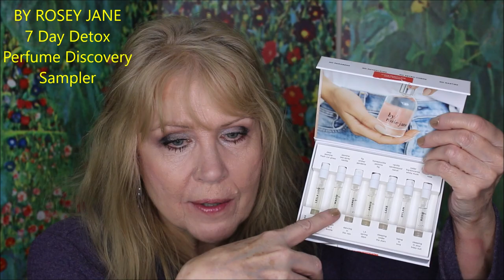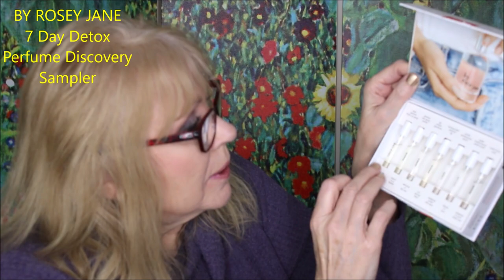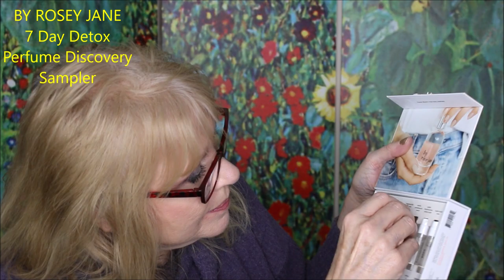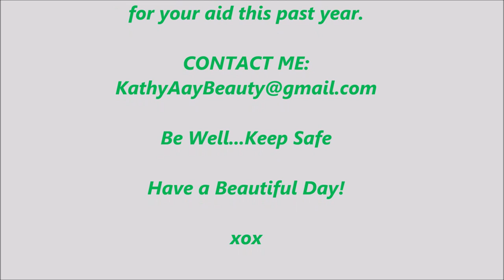Mid-Dec FAVES & FLOPS ! and a Red Lipstick Review!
Mid-Month Faves & Flops -A sneak review of several products I’ve been using before I start my BEST of 2020 Videos.
PRODUCTS SHOWN/MENTIONED:
FENTY Cheeks Out Blush Petal Poppin
NATASHA DENONA Camel Palette
PATRICK STARR One Size Eye Palette: NR
LOREAL True Match Eye Cream Concealer
UCANBE Back To School Palette
UCANBE Twilight & Dusk Palette
ESSENCE Camouflage Concealer: NR
FLOWER Get Real Foundation: NR
LORD JONES High CBD Body Lotion
ELF Cream & Sugar Palette
ESSENCE Eyebrow Designer Blonde
WALKERS Shortbread Packs
FLOWER Lash Warrior Mascara: NR
SHOUJIA MALL Blue Coat on FB Ad : NR
JUVIAS PLACE Lip Topper in So Glazed
SALLY HANSEN Insta Dri Go For Gold
CVS Novelty Socks: NR
SEPHORA Give Me More Lip Red-Nude Set
ILIA Tinted Lip Balm Arabian Nights
TOO FACED Melted Matte Sell Out
NARS Lipstick Tolede’
FENTY Lipstick in Unbutton: NR
BY ROSIE JANE Perfume Sampler Kit

Apple Cider Vinegar Gummies
Elderberry Extract Gummies
THE SECRET
My Clothes are from: THRED UP Thrift Store-Get $10 Off Your Order
Use my link on RAKUTEN and get money back for your online store purchases! This gives you $30 if you spend $30 (intro-bonus)!

Please do! I’d really appreciate it! : )

This helps offset the cost of products I purchase to show you in these videos. While it will never be as much money as I spend on video products, clicking on these links helps me out a little and I really appreciate you doing so. I am not sponsored or paid for my opinions on any product.